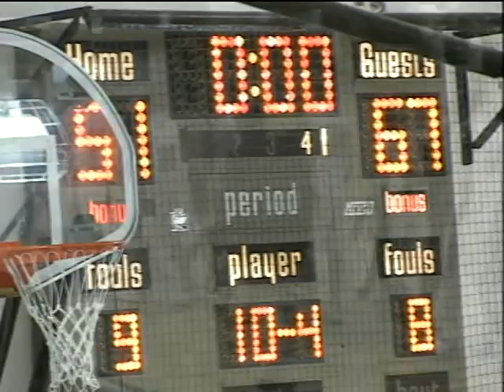Fairfield High School Boys basketball 2005